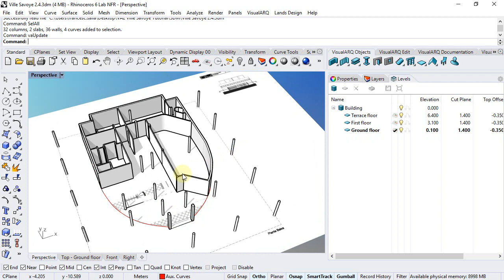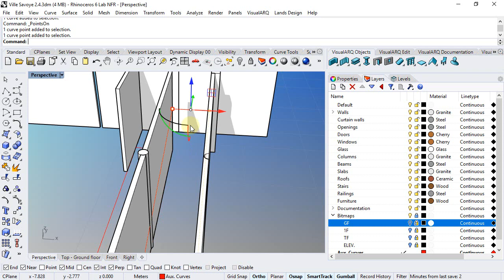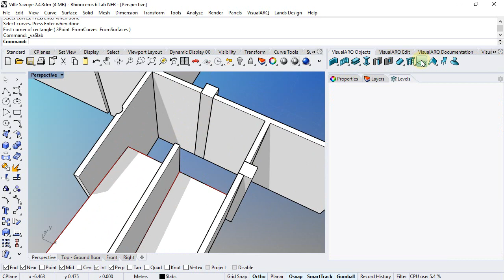VisualARQ 2 tutorial - 2.4.1 Ground floor ramp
This video shows an overview of how to create ramps in VisualARQ.

You will learn:

- How to create ramps from slabs.
- How to create slabs from curves.
- How to isolate objects in the model.
- How to manipulate curves from its control points.